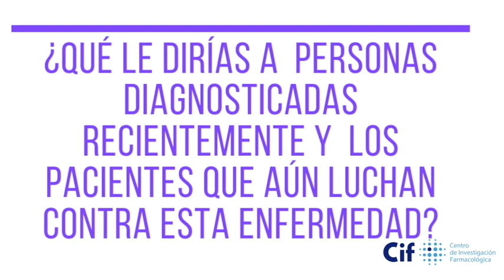Historias de Supervivientes de cáncer. Ruth Valencia, superviviente de cáncer de mama.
Ruth Valencia Pulido fue diagnosticada con cáncer de mama en 2014, venció esta enfermedad en 2019; En ese mismo año es diagnosticada con cáncer de piel, actualmente lucha contra este padecimiento.
Hoy nos relata un poco de cómo fue su lucha para vencer esta enfermedad.